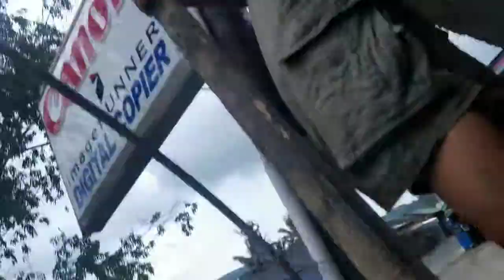pemasangan client wifi dipinggir jalan